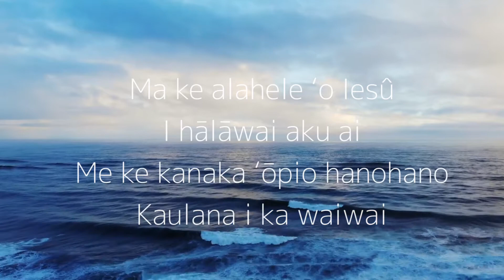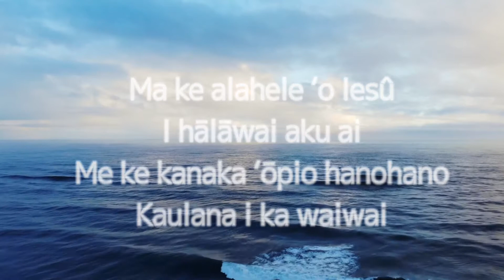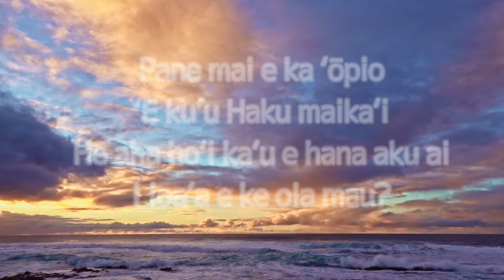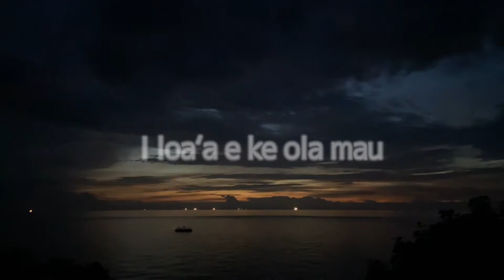【cover song】Iesu meke kanaka waiwai 神谷えりカバーソング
夏が近づいてきましたね！
この季節にぴったりのハワイアンをお楽しみ下さい。

Summer is upon us!
Please enjoy the perfect Hawaiian music for this season.